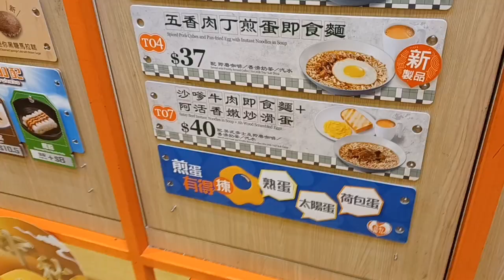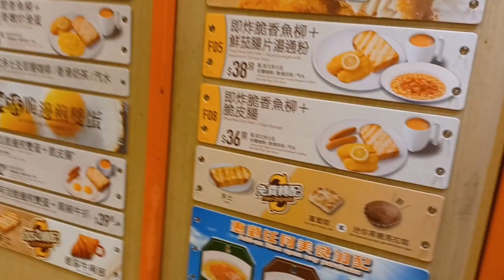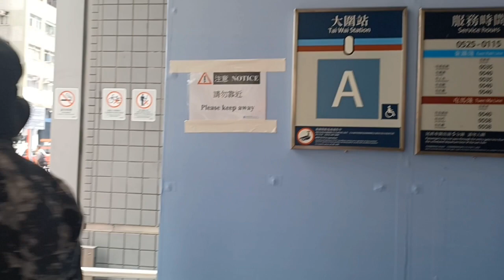Going to Saint Alfred Church|| From Taiwai Station to Shatin